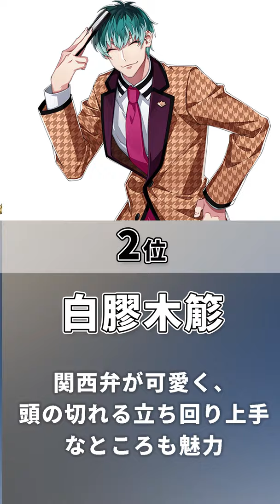ヒプノシスマイク人気キャラランキング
様々なランキングを超わかりやすく動画で紹介！
今回はヒプノシスマイク人気キャラランキングをご紹介！